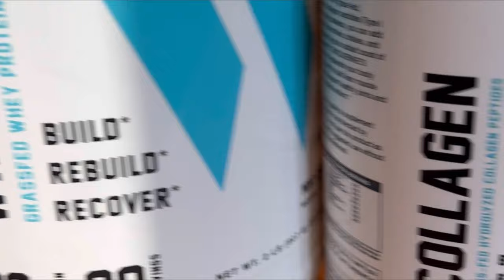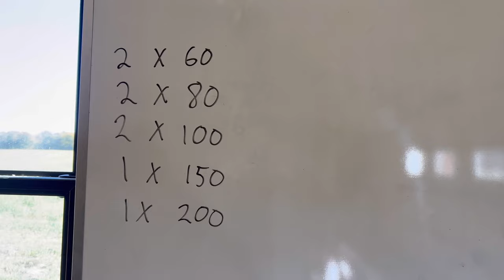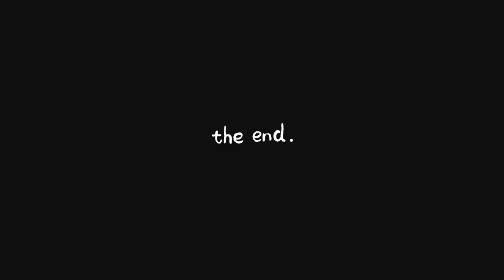Saturday with Colt & Ally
Saturday vlog with Colten and Ally. We do some hard training, a crazy partner workout, work on the gym home and hang out with the weenies!

Paper St Coffee: Code “Mertens”

Swolverine: Code “Mert”

Cowbell: Code “Colten”

Dakota Pure Bison: Code “CM10”